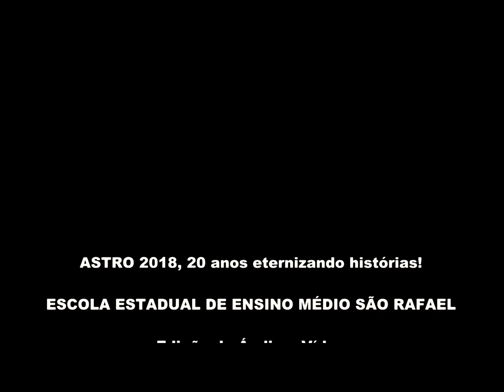Astro 2018 - Turma 102 Trailer O DESTINO QUIS ASSIM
O DESTINO QUIS ASSIM, E NÃO PODEMOS MUDAR
Astro 2018, festival de cinema estudantil - Escola São Rafael Flores da Cunha. Seja Bem Vindo ao projeto que há 20 anos eterniza histórias!
E o nosso curta metragem mostrará uma história emocionante retratando a infeliz realidade do preconceito na escola e a rotina em casa. O que será que o destino reserva para todos? Veja!

Quando? Dia 10 de agosto a partir das 19h
Onde? No Salão Paroquial de Flores da Cunha
É IMPERDÍVEL, CONTAMOS COM VOCÊ!

O DESTINO QUIS ASSIM

SINOPSE: Mateus é um adolescente autista que se mudou para o centro da cidade. Agora estuda em uma nova escola, tendo novos desafios. Nesse novo ambiente, encontra Lucas com quem tem dificuldades de relacionamento. Porém, Mateus tem uma missão para cumprir com Lucas, mas seu primo Junior tenta alertá-lo e faz de tudo para que Mateus se afaste dele. Além disso, o garoto sofre com a impaciência dos pais. O que o destino reserva para ele e todos que estão ao seu redor?

CATEGORIA: Drama
DIREÇÃO: Júnior Port de Oliveira
ROTEIRO: Stefani Pimentel dos Anjos
PRODUÇÃO: Ayana Fantin Borges
CINEGRAFISTAS: Diego Luiz Menegat e Vinicius Zilli Lorenzet

ELENCO:
Lucas Folchini Valmorbida
Ariel Guareze
Pedro Lucas Souza
Vitória Silveira Henriques
Maria Elisabete Baggio Passarin
Gustavo Piazza
Taís de Azevedo
Gabriela da Silva de Almeida
Andrieli Fátima Ziger
Henrique Agostinetto Strapazzon
Andiara Piccolotto
Diego de Azevedo
Bernardo da Silva de Sá
Amanda Vitória Martiny
Alessandro Hermenegildo dos Santos
Ériky Vinícius Aquino
Maicon Torcatti
Guilherme Kaiber
Caroline Duarte Schnornberger
Júlio César Viasiminski
Natália da Silva Matte
Rafaela Piccolotto Martini
Ryan Fernandes Baroni
Júlia Eduarda Steffen
João Vitor Weber
Caroline Rodrigues da Silva
Julia Smiderle
Eduardo Nesello Pelin
Taynan Sgarioni
Karina Calgaro
Laura Elizama Silveira Calgaro
Cassiano Rodrigues Calgaro